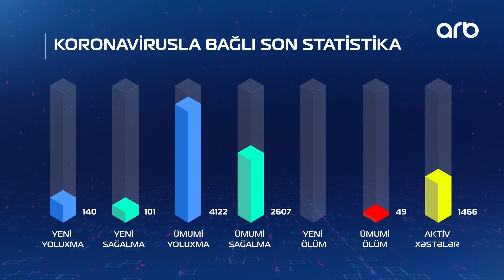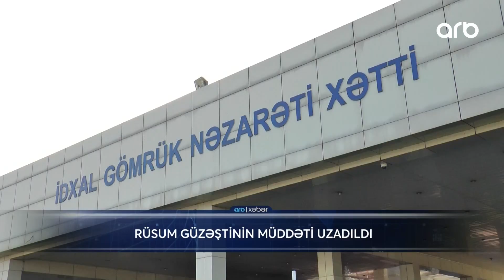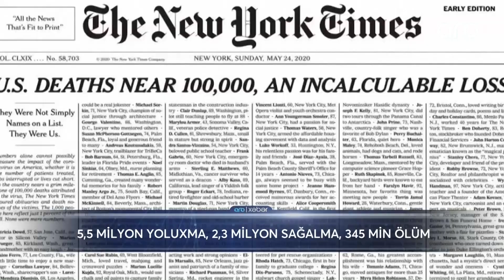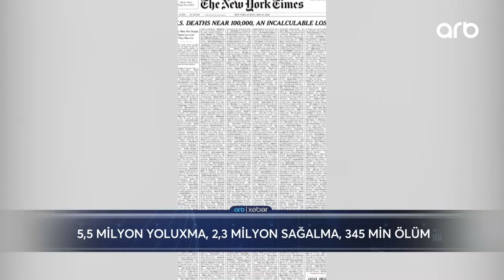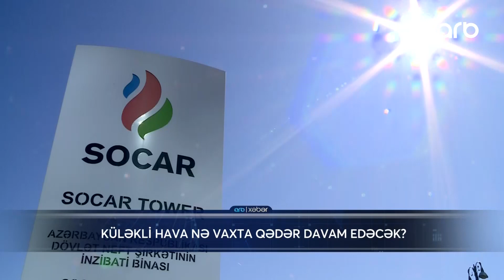ARB Xeber - 24.05.2020 - ARB TV